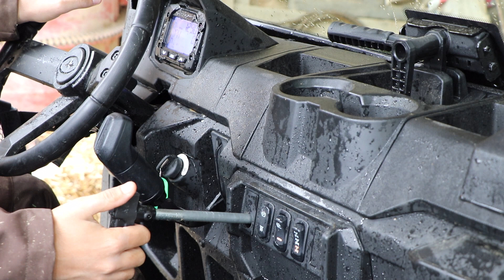Essai comparatif SSV : Le Ranger de chez Polaris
Le véhicule le plus rapide de notre essai conjugue nervosité et puissance, au détriment, parfois, de certains éléments pratiques.